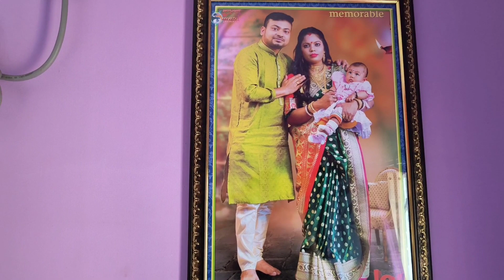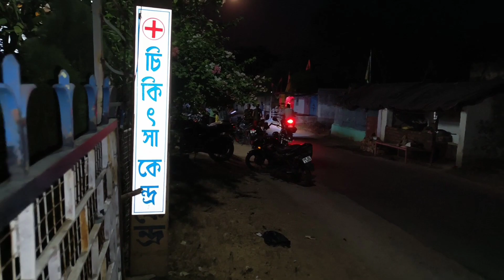Aj mon ta kharap...maa Mimi ra sobai bari chole gelo😔